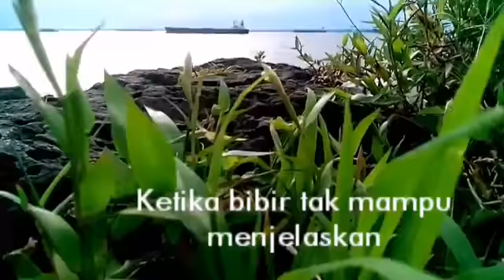Boy Candra "Senja, hujan dan Cerita yang t'lah usai". (Cover by Cgpotret)